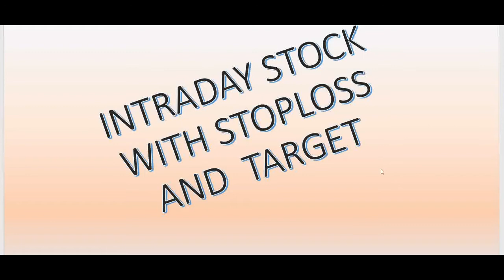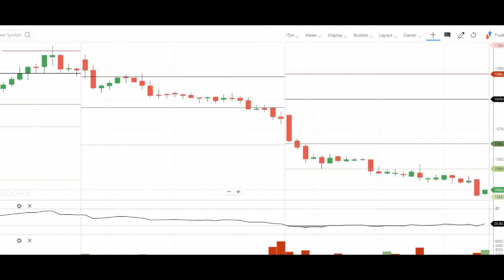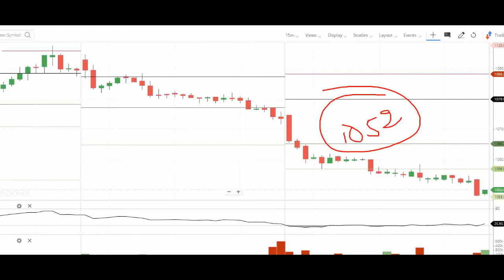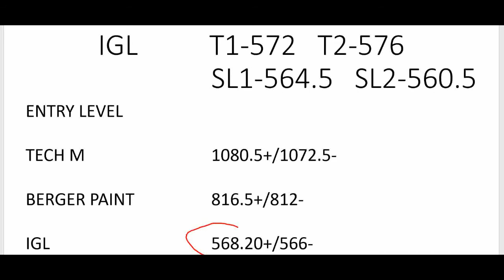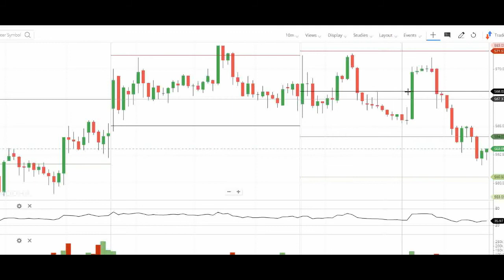BEST iNTRADAY STOCKS FOR TODAY | iNTRADAY TRADING STOCKS FOR 07 JULY 2021 || FINSTOCK BULBEAR